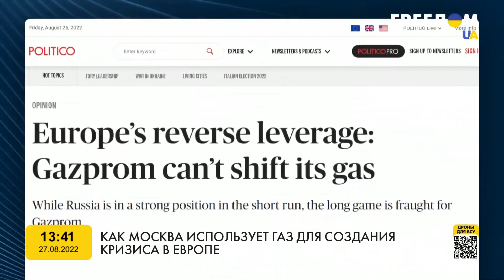Як москва намагається створити кризу та паніку у Європі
Експерт у галузі енергетики Максим Гардус розповів, як москва використовує газ для створення кризи у Європі.